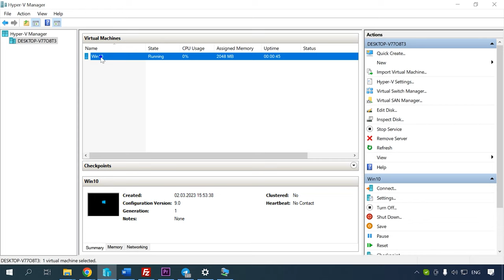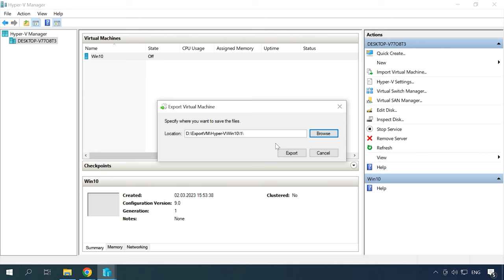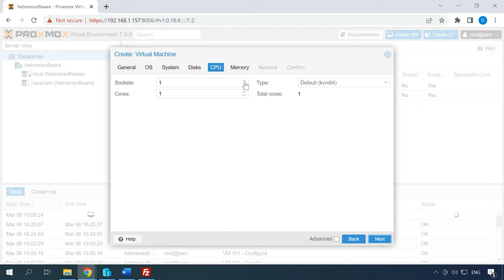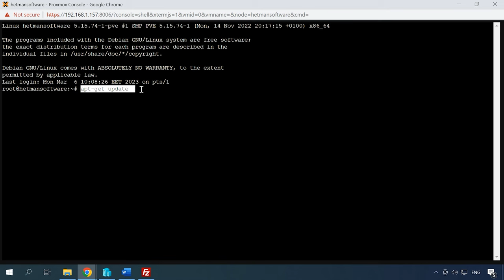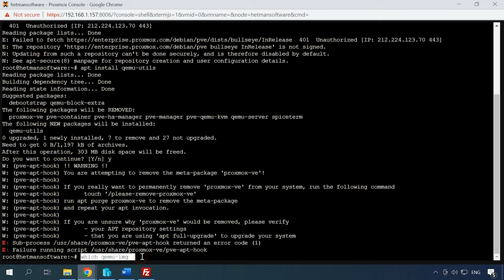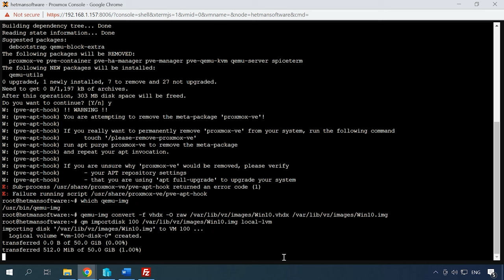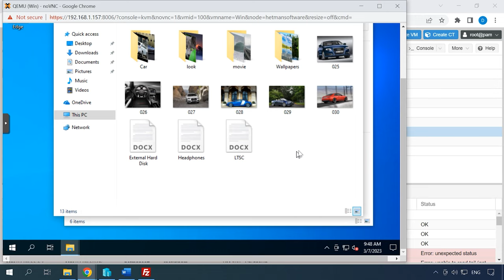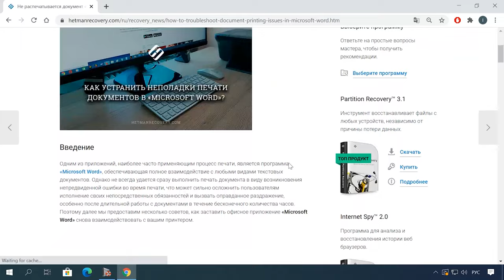Как перенести виртуальную машину с Hyper-V на ProxmoxVE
⭐⭐⭐⭐⭐ Смотрите как перенести виртуальную машину с гипервизора Hyper-V на ProxmoxVE.

В настоящее время виртуализация стала неотъемлемой частью многих IT-инфраструктур, и многие компании используют различные гипервизоры для запуска своих приложений и сервисов. Однако, иногда возникает необходимость перенести виртуальную машину с одного гипервизора на другой. В этом случае, если у вас есть виртуальная машина, работающая на гипервизоре Hyper-V, и вы хотите перенести её на Proxmox, вам может потребоваться дополнительная информация о том, как это сделать. В данном видео мы рассмотрим шаги, необходимые для успешного переноса виртуальной машины с гипервизора Hyper-V на Proxmox.

Содержание:
00:00 - Вступление
00:49 - Зачем нужен перенос виртуальной машины
01:52 - Резервная копия виртуальной машины Hyper-V
03:08 - Как перенести виртуальную машину с Hyper-V на proxmox
09:06 - Заключение

- Как восстановить данные виртуальной машины гипервизора Proxmox Virtual Environment
- Как восстановить данные виртуальной машины гипервизора Microsoft Hyper-V Server
- Как восстановить данные виртуальных машин на сервере с Hyper-V Server 2019

Другие видео